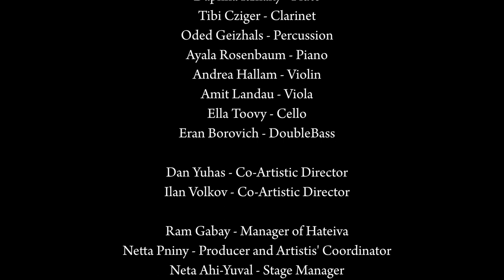Francisco Coll Turia for guitar and ensemble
Christian Karlsen,   conductor
Jacob Kellerman,  guitar
The Israel Contemporary Players